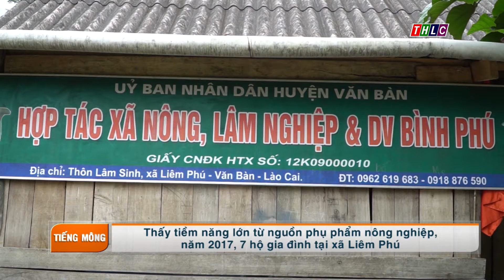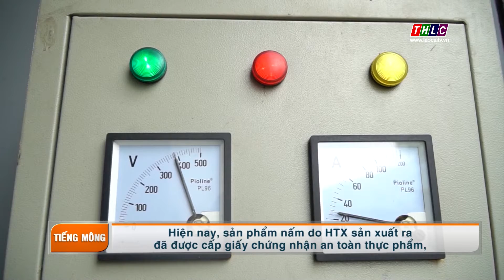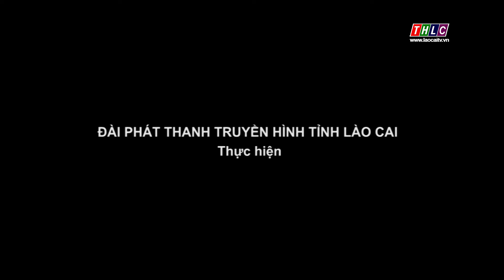Phụ nữ và cuộc sống tiếng Mông (26/11/2020) | THLC